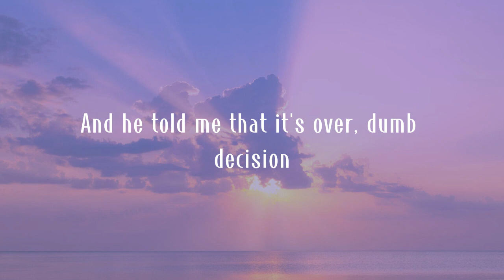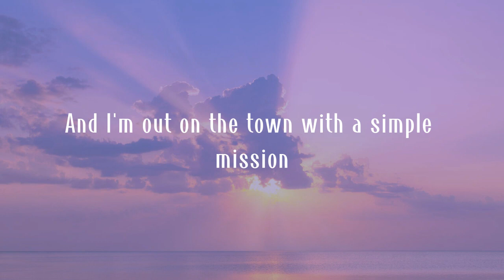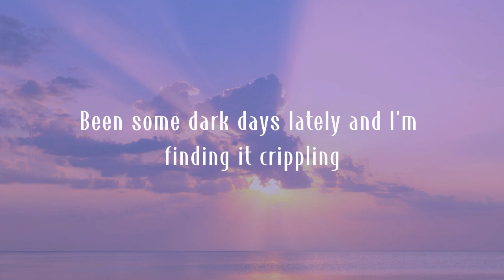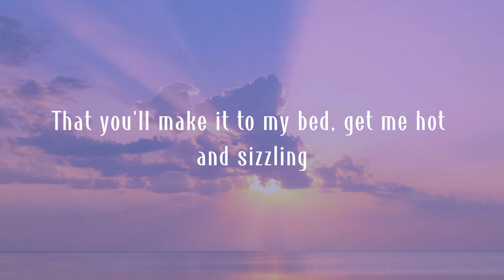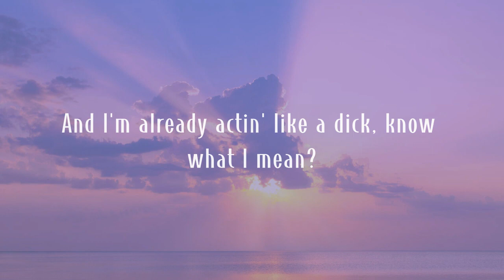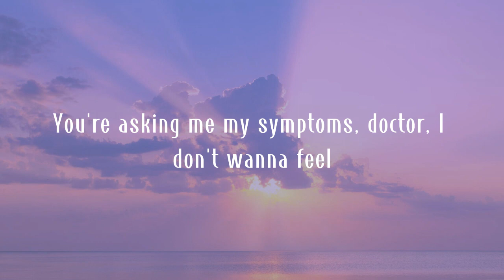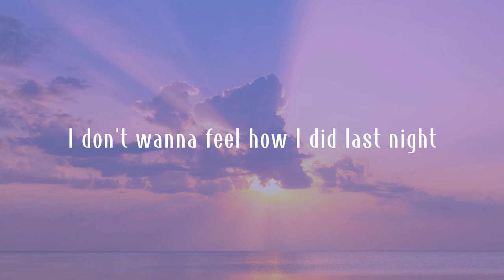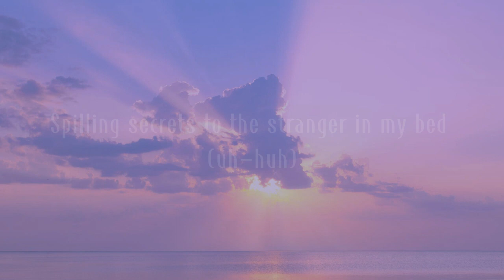Raye, 070 Shake - Escapism | (sped up + lyrics) A little context if you care to listen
Raye, 070 Shake - Escapism | (sped up + lyrics)